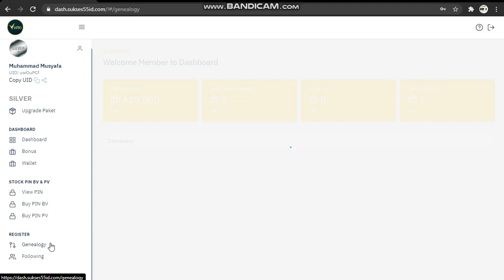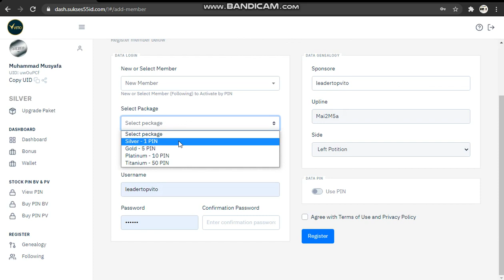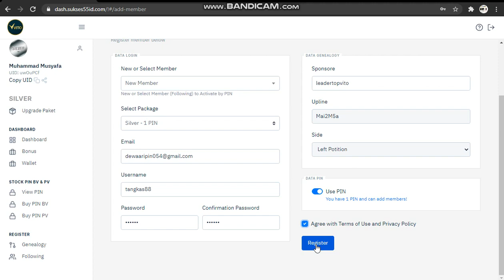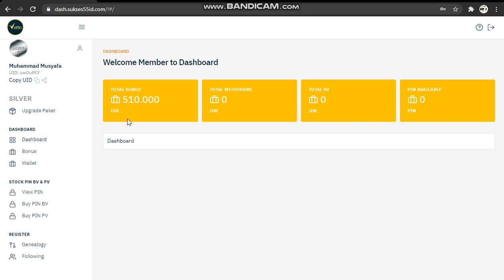cara input calon member vito.mau join bisnis vito wa 088996292268 atau klik link di kolom diskripsi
*THE POWER OF 350 K*

Bongkar Rahasia *CARA TERBARU* dan *TERKINI* Serta *TERUPDATE*, Bagaimana Mengelola Uang Hanya *Modal Minim 350 000* Bisa Mendapatkan *PENGHASILAN 9 Juta/BULAN*
*Mau TAU Rahasianya?*

*BERGABUNGLAH BERSAMA VITO INDONESIA*

*APA itu VITO?*
Vito Adalah Brand Dari PT. SUKSES INDONETWORK DOGITAL Yang Bergerak di 4 Sektor Unit Usaha :
▪️MEDIA✅
▪️NETWORK✅
▪️ADVERTISING✅
▪️MARKETPLACE✅

✍️ *Kenapa Harus Join VITO*
🔸Peluang Sukses Mudah
🔹Perusahaan Jelas
🔸Produknya Berkwalitas
🔹Legalitas Lengkap
🔸Punya Indonesia🇮🇩
🔹Marketing Plan Top
🔸Market Luas
🔹Owner Amanah
🔸Kantor Ada dan Jelas
🔹Mau Pasif Untung
🔸Mau Aktif Lebih Untung
🔹Pembayaran Otomatis
🔸Modal Hemat

✍️ *Apa Saja Produk dari Vito*
- *Detslim* ( Untuk Kesehatan Usus)
- *Vito-C* ( Suplemen Kesehatan Tubuh Agar Tetap Segar dan Sehat)

✍️ *Bagaimana Cara Kerjanya*
*CARA KERJA BISNIS VITO*

💁‍♂️ *ANDA TINGGAL PILIH MAU DAPAT 1 PENGHASILAN SAJA ATAU 2 PENGHASILAN SEKALIGUS DI VITO*

1️⃣ *BONUS PASIF*
Hanya dari Bonus /Fasilitas nonton video iklan saja anda bisa mendapatkan bonus Pasif, walaupun *Tanpa merekrut member baru*
*BONUS NONTON IKLAN*
- Satu Iklan : 3.000 ✅
- Sehari Maksimal 100 Iklan✅
- Jeda Waktu Nonton Iklan 15 Detik✅
- Durasi Iklan 15-20 Detik✅
*( Penghasilan s.d 9 Juta/Bulan)*

 ⏺ *Masa jeda Iklan 15 detik*
*Di bayar Rp,3.000/Iklan* (RUPIAH)
*Sehari Rp,300.000*
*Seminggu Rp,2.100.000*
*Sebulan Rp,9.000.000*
```Langsung berbonus (tdk nunggu 30 hari)```
Insyak Allah Masuk Apk Maret / april tanggalnya nunggu pihak managemen

*NOTE PEMBAYARAN BONUS NONTON IKLAN*
- 80% Transfer ke Rekening
- 20% Masuk Ke Virtual Akun ( Marketplace)

*Contoh*
Dalam 1 Bulan kita Full Nonton iklan 100 Iklan Perhari.
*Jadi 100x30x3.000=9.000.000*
*Rinciannya Sebagai Berikut*
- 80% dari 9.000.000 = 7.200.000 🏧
  *( Ini yang Akan Masuk Rekening)*

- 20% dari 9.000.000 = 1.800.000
  *( ini Yang Akan Masuk Di Virtual Akun)*
  Nanti bisa Buat Belanja di Marketplace.

*Di transfer langsung ke rek.secara Otomatis setiap Senin-Rabu*

*Nonton min 1 Iklan, max 100 iklan*

*Tdk ada misi hangus klw tdk full 100 iklan*

*Tdk perlu ada REFERAL*

2️⃣ *BONUS AKTIF*
Bonus ketika anda mendaftarkan member baru estimasi Bonus 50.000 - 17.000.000 / Hari

👉 *CARA KERJA BONUS AKTIF* :
▪️Informasikan Peluang Penghasilan    VITO VIA ONLINE & OFFLINE

▪️ *VIA ON LINE*
   ✅ Update setiap Hari peluang bisnis VITO di Sosmed ( Facebook,WA,IG Anda Dll)
   ✅ Sebarkan Link Landingpage Pribadi Anda untuk Lebih Simple dan Mudah

    ✅ Buat Group  WA Bimbingan Bisnis VITO, Dan Edukasi Atau Kasih Penjelasan Secara Masif.

▪️ *VIA OFF LINE*
Menjelaskan informasi VITO secara langsung kepada orang-orang yang anda kenal,👉Teman,rekan kerja, keluarga Anda dll

▪️ Daftarkan minimal 1 Tim dikiri & 1 Tim kanan Mitra aktif

▪️Bantu mitra baru yang anda daftarkan untuk melakukan Hal yang sama seperti anda

✴️Dari cara kerja di atas anda akan mendapatkan 2 penghasilan, Nonton Vidio iklan di bayar + Bonus Aktip Berupa
- Bonus Pairing 10% ✅
- Bonus reward ✅
- Bonus push up ✅
- Bonus matching ✅
- Bonus rank ✅
- Bonus poll Tahunan ✅

Jika udah daftar harap konfirmasi ke wa 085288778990
 Ingin sukses di vito jadilah orang pertama di vito bangun pondasi benteng rumah vito anda supaya hasil bisa ratusan juta per bulan*
Salam sukses Bersama VITO
*The Way To Success*